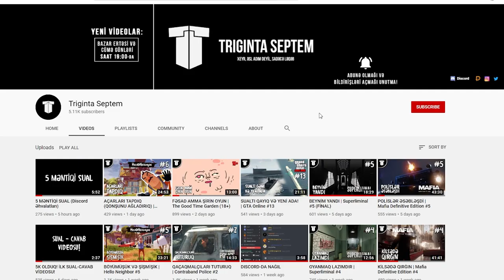BAĞARSAĞA SEVİNƏN UŞAQ (GÜLMƏLİ ANLAR) | Gladio and Glory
"Gladio and Glory" - qladiator döyüşlərifason əyləncəli oyundur. Qladiatorlardan birini idarə edərək mümkün qədər çox adam öldürməlisən. Bu qədər, vəssalam. Xoş izləmələr!
oyun
oyunlar
triginta septem
triginta
septem
oyun
kanali
azeri oyun kanali
gülməli montaj
yutuber
aztube
oyunçu
azeri yutuber
oyuncu
oyun videoları
montaj,
gülməli anlar
gulmeli anlar
triginta septem yeni video
triginta yeni
among us
raft
gta
pubg
the forest
dublyaj
dublaj